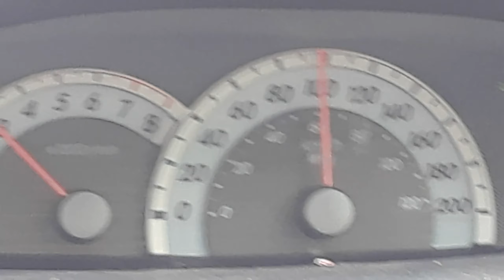new liskeard expt. farm i don't want to write songs anymore music video 2022 real cooking music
listen to i hate myself - kamikaze
lyrical:
i spend eight hours with people
i hate and love not equally
any nicety purely financial;
as kyle says,
"i dissociate the entire time i'm here."
i speed home to speed home, i don't know
i could pinpoint every footstep home
all to sit, half-inspired
plodding along nowhere
(i forget what i said here)
i don't want to write songs anymore
is there any reason
i can't do this for itself
not that i'm incapable
but life could be so easy
life could be so simple
but i make it so hard for myself
is it worth it? i think it's worth it